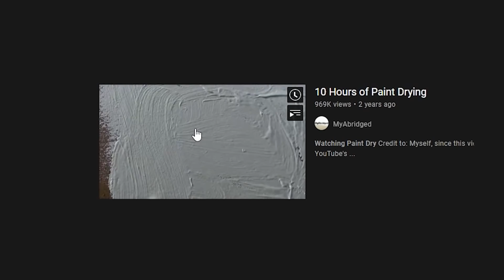ALL ABOARD THE RAID TRAIN - Escape From Tarkov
Raid Season 4 is live now on PestilyTV!

Youtube Channels!

Live Stream!

Socials!

Merch!